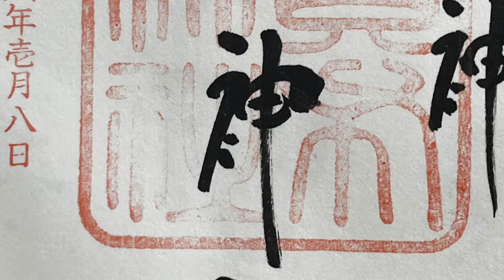【貴船鞍馬観光】 英翻訳済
天気予報は雨だったので
傘を持って貴船鞍馬へ

比叡山電鉄に乗って北に向かうと
徐々に車窓が白色に変わって行く
白銀の世界だわ

①鞍馬寺
　源義経公が少年時代を過したと言われている
　参道沿いには多くの仏閣がある
　由岐神社の拝殿は変わった造りだった
　吹雪の為に奥乃院には今回行かなかった、残念

②貴船神社
　本宮、結社、奥宮からなる
　2024年初詣～
　貴船は冬寒く、夏は涼しい
　今回、初参詣だったが雪道で靴が濡れて
　急ぎで巡ったので美味しい食事を取る事出来なかった

動画見て頂き有難うございます